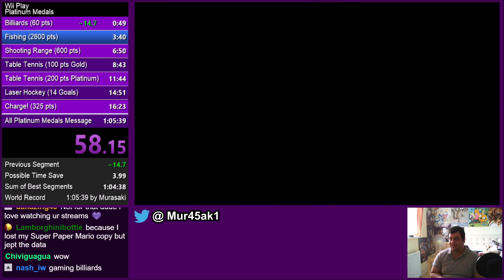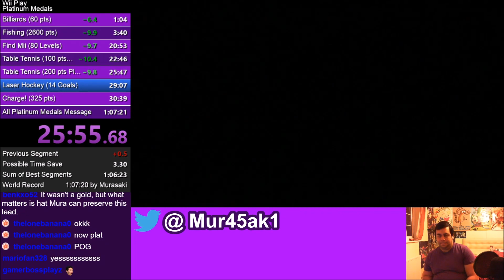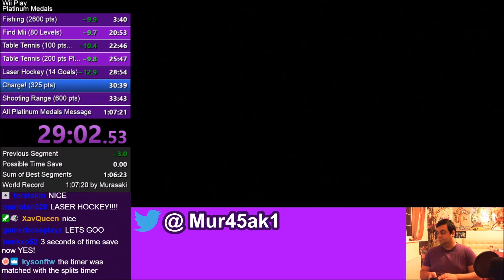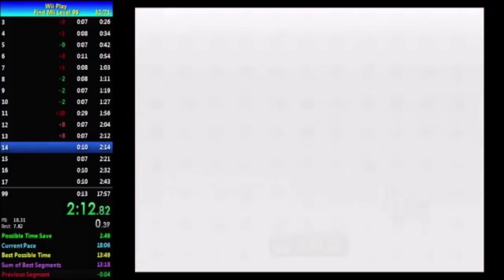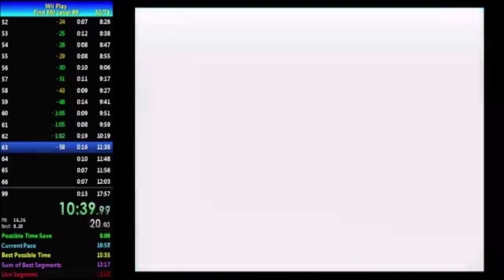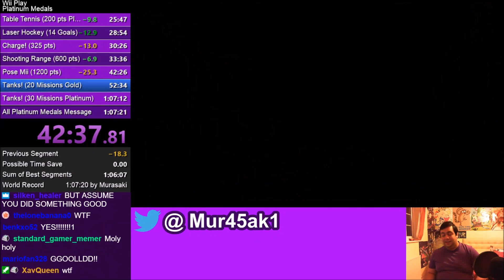[OUTDATED] Wii Play - All Platinum Medals Speedrun in Under 1 Hour (COMMUNITY SEGMENTED)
This was NOT done in one sitting by one person, obviously. This is a rough compilation of the multiple clips of multiple runners playing well enough to get platinum medals on every minigame. AAAAnd now the single segment world record beats this.

Every clip used with runner's permission. Source runs and runners, in order of appearance:

This video also includes the transitions and menu interactions that would be required in a traditional full platinum run of the game (all done by Murasaki). Some of the cuts might be a little jarring or cut out a few frames too many, but it shouldn't take away from the sub 1 hour.

A couple of continuity issues had to be addressed:
- Rallis finished level 79 ond Find Mii with a lot of time left, so I added extra footage of Murasaki purposely making mistakes to bring the timer down and finish the game.
- Coleo not dying in Tanks necessitated some extra footage of Murasaki purposely killing the tank the required amount of times, getting to 0 lives and finishing the game.

Everything else *should* be ok. Even more time could be saved, of course. If Rallis' sum of best is to be believed, over three minutes (!) could be theoretically saved in Find Mii alone. The community sum of best for *every* level in Tanks would surely be considerably faster than this as well. Plus, a more aggressive Table Tennis (paddle closer to the net), a 6 fish god run (in game timer pauses on each catch), etc.

An Individual Level leaderboard for this game would've made this video potentially a lot easier, had it existed at the time. Maybe a version 2 in the future? Please let me know if you find any issues or know of better segments out there.

Also extra shoutouts to everyone on the Wii Series Speedrunning Discord server who showed support, helped me find segments, and displayed interest in doing some individual platinum medal runs!

Timestamps:
00:00 - Billiards by Murasaki
00:51 - Fishing by Murasaki
03:27 - Shooting Range by Murasaki
06:22 - Table Tennis Gold by Murasaki
08:10 - Table Tennis Platinum by Murasaki
11:16 - Lazer Hockey by Murasaki
14:24 - Charge by Th3on3C
15:51 - Pose Mii by Murasaki
24:35 - Find Mii (1 - 79) by Rallis
38:20 - Find Mii (80 and Ending) by Murasaki
39:25 - Tanks Gold by Coleo
47:13 - Tanks Platinum (1-20) by Coleo
54:40 - Tanks Platinum (21-29) by Murasaki
57:49 - Tanks Platinum (30) by Coleo
58:16 - Tanks Platinum (Ending) by Murasaki